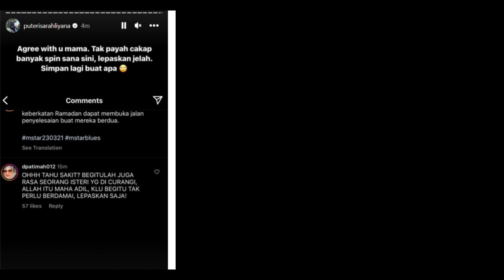TAK PERLU BERDAMAI‼️LEPASKAN SAJA